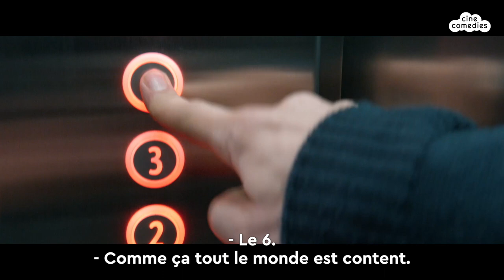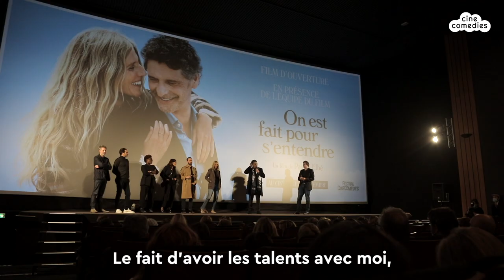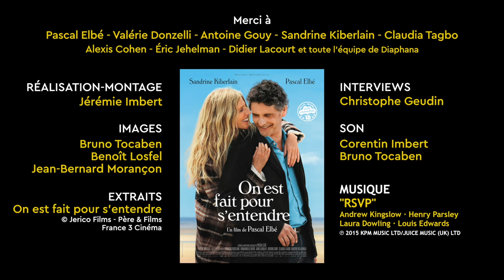Bonus CineComedies ON EST FAIT POUR S'ENTENDRE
Film d’ouverture de la 4ème édition du Festival CineComedies, On est fait pour s'entendre a fait l’unanimité lors de son avant-première lilloise. Une réussite écrite, réalisée et interprétée par Pascal Elbé sur les écrans le 17 novembre 2021.

« Après être passé par le drame et le polar, j’avais envie de renouer avec mes premières amours et d’écrire une comédie. Le sujet ? Ce sont mes enfants qui m’ont dit qu’il était sous mon nez : la malentendance, ma malentendance. Je n’avais jamais pensé qu’un élément de ma vie pourrait un jour donner un film. Mon histoire a pris la tournure d’une comédie romantique.Troisième réalisation, mais première comédie de Pascal Elbé, On est fait pour s’entendre puise son inspiration dans un sujet à caractère autobiographique : lui-même malentendant, le comédien, auteur et réalisateur met en scène le parcours mouvementé d’Antoine, professeur découvrant ses problèmes d’audition, au détriment de ses proches et de sa voisine Claire, campée par Sandrine Kiberlain.

"Mon film raconte l’histoire d’un type qui va apprendre à écouter le jour où il comprend qu’il est sourd", résume Pascal Elbé, qui joue le rôle d’Antoine. Porté par un scénario alerte où le thème du handicap télescope sans crier gare la comédie romantique, des seconds rôles de choix (dont le couple farfelu Valérie Donzelli-Antoine Gouy, Claudia Tagbo, Marthe Villalonga et un irrésistible François Berléand), ce long-métrage estampillé de notre Label Coup de cœur bénéficie également d’une singulière élégance visuelle alliée à une verve héritée de la comédie italienne. Faites du bruit pour On est fait pour s’entendre !

Merci à Pascal Elbé, Valérie Donzelli, Antoine Gouy, Sandrine Kiberlai, Claudia Tagbo ainsi qu'à Alexis Cohen, Éric Jehelman, Didier Lacourt et toute l'équipe de Diaphana.
Réalisation & Montage : Jérémie Imbert
Extraits ON EST FAIT POUR S'ENTENDRE : © Jerico Films - Père & Films - France 3 Cinéma